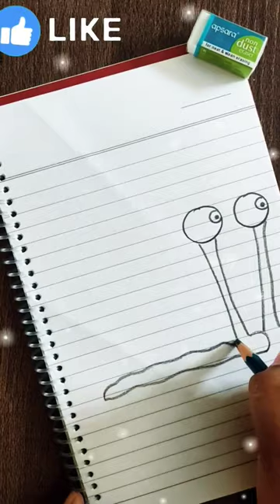How to draw SpongeBob snail Gray easily